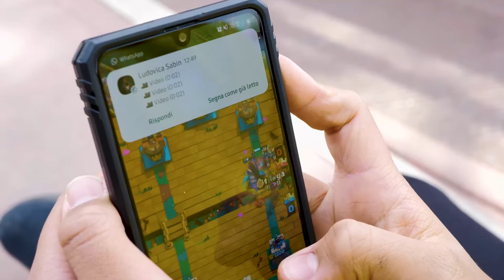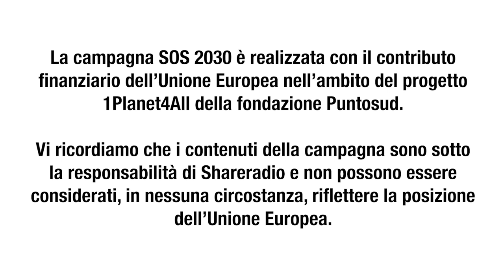SOS 2030 - sostenibilità sonora - lo spot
Lo spot che state guardando è stato realizzato all'interno della scuola media Sabin di Segrate e si inserisce nella campagna di sesnibilizzazione ai temi del cambiamento climatico realizzata da Shareradio in diversi contesti e diversi strumenti comunicativi: SOS 2030 - sostenibilità sonora.

Diversi studentə del Liceo Scientifico e Linguistico “G. Marconi” di Milano e ITIS S. Cannizzaro di Rho (MI) si sono incontrati negli ultimi mesi nella nostra sede di via Borsieri per progettare una docufiction radiofonica; ragazzə del Punto Luce Quarto Oggiaro, ormai noti come Voci della zona hanno raccolto voci tra Milano, l’eco villaggio di Granara e diversi paesi africani; giovanissimə studentə della scuola secondaria di primo grado IC Sabin di Segrate hanno realizzanto uno spot video; sempre dall’ITIS Cannizzaro di Rho sono inoltre in arrivo tantissime proposte di poster per promuovere un approccio più attento al cambiamento climatico.

La campagna SOS 2030 è realizzata con il contributo finanziario dell’Unione Europea nell’ambito del progetto 1Planet4All della fondazione Puntosud.

Vi ricordiamo che i contenuti della campagna sono sotto la responsabilità di Shareradio e non possono essere considerati, in nessuna circostanza, riflettere la posizione dell’Unione Europea.